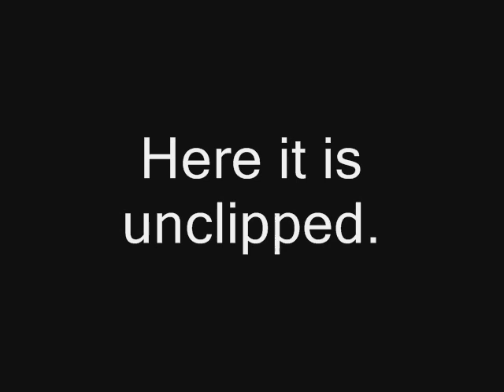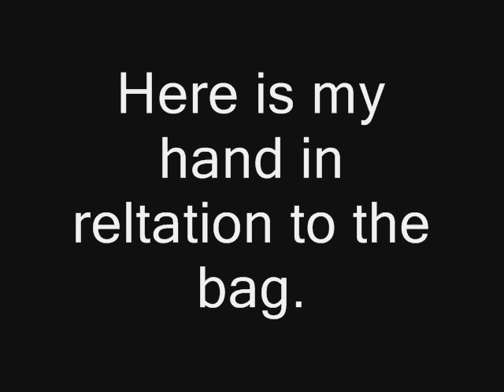Check out Dali's new "purse"!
Dali went to an army surplus store and bought a medical bag, and a M.O.L.L.E. pouch.  MOLLE (pronounced MOLLY as in the female name) is an acronym for MOdular Lightweight Load-carrying Equipment.